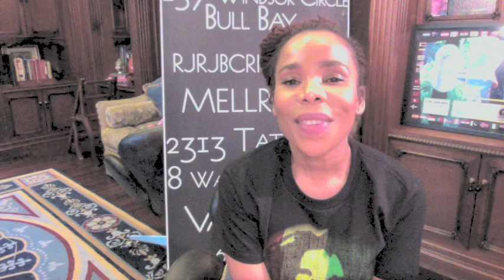Cedella Marley discussed Bob Marley Movie Soundtrack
Cedella Marley discusses the MARLEY movie and some of her favorite Bob Marley tracks.